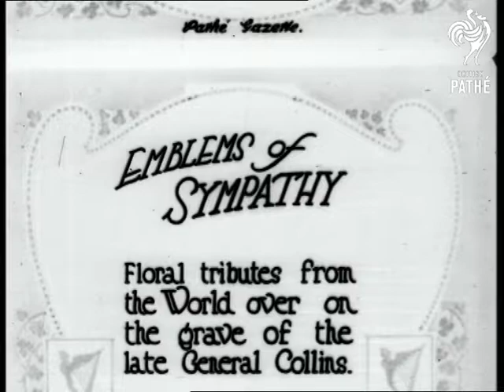Emblems Of Sympathy (1922)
Dublin, Ireland.

Full titles read: "EMBLEMS OF SYMPATHY - Floral tributes from the World over on the grave of the late General Collins."

L/S's of men, woman and children placing floral wreaths on the grave of General Michael Collins.

Intertitle reads: "Mr Sean Collins and his sister, Miss Johanna Collins visit their brother grave." M/S's of Sean Collins and his sister inspecting the grave site which is covered with flowers. L/S of soldiers standing next to the grave site M/S of the Collins' kneeling down praying.
 FILM ID:282.06